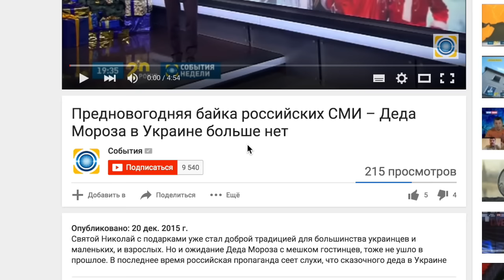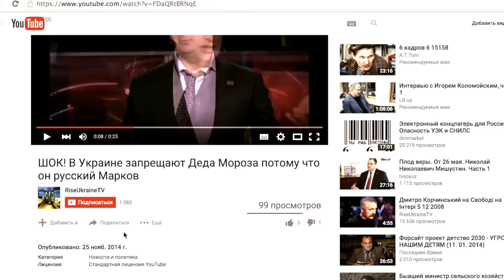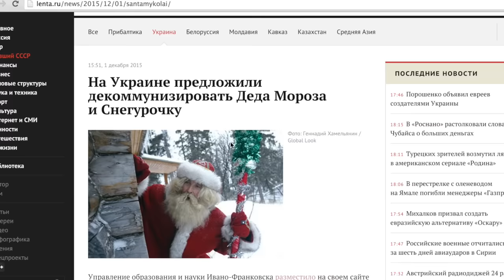Предновогодняя байка о предновогодней байке + English Subtitles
Украинские СМИ решили разоблачить вброс российских СМИ. Получилось не очень.